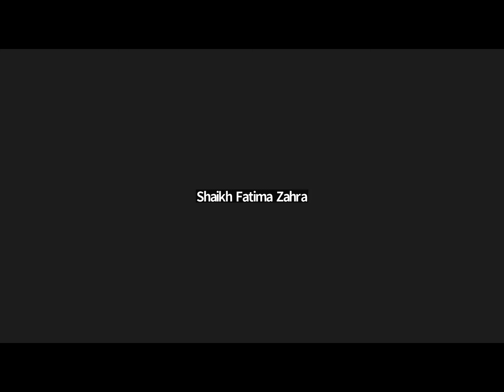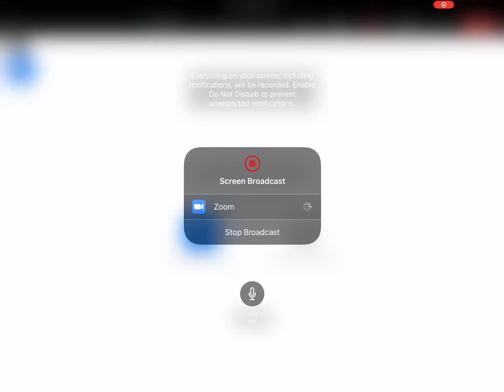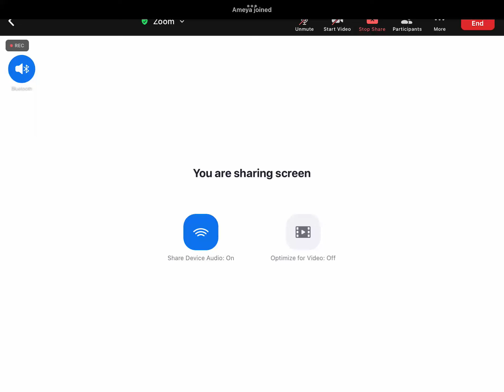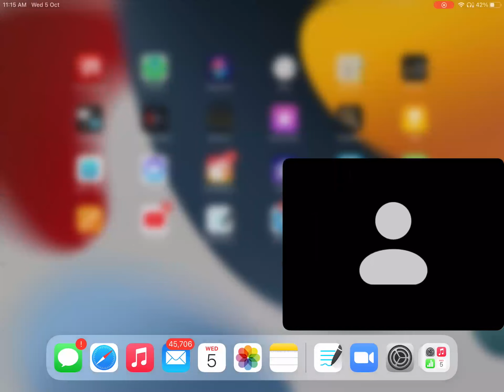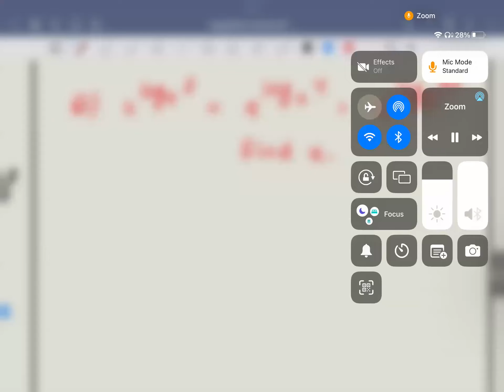Logarithm Lecture 02 - 2024 Batch - 05.10.22